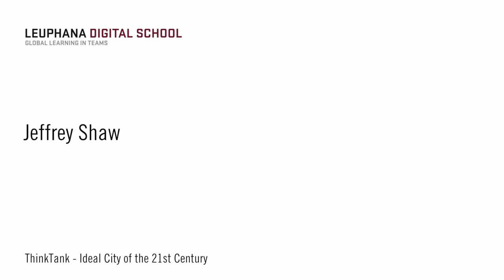Jeffrey Shaw 1/9 - Perception of Space - Leuphana Digital School